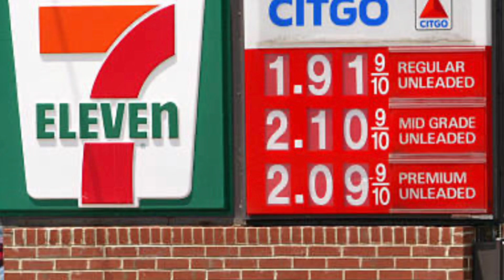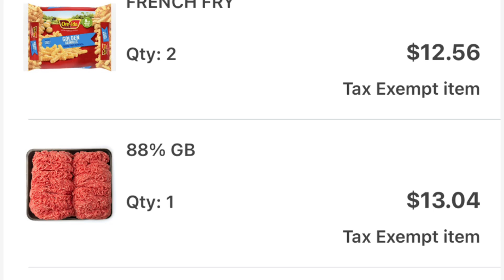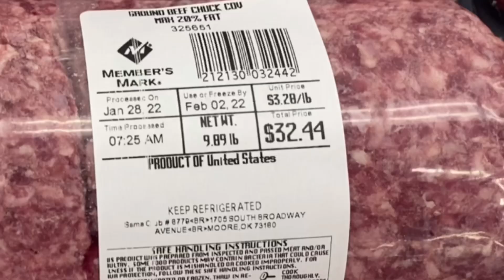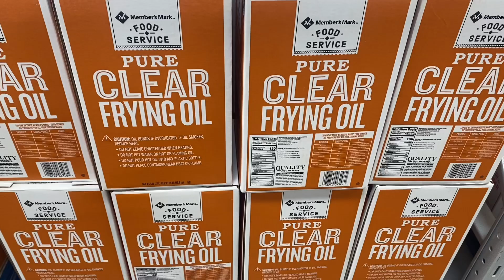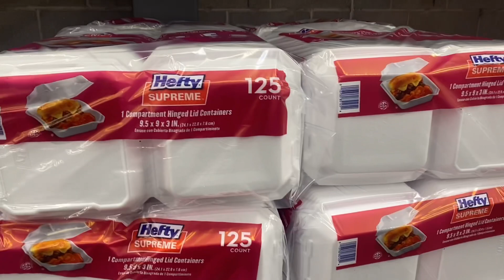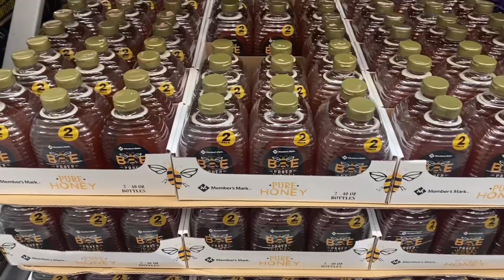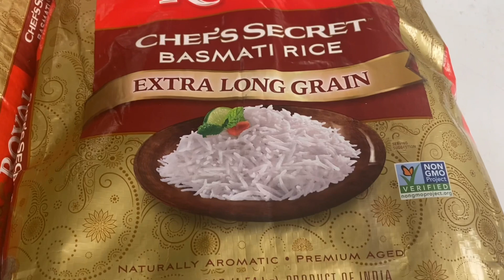این گرونی های آمریکا تا کجا پیش می روند ؟!!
متاسفانه تو این چند وقت اخیر ، گرانی ها در آمریکا رو به افزایش است و ظاهرا هیچکس هم جلو دارش نیست !!!
تا کی و چه کسی می خواهد جلوی این بحران را بگیرد ؟!!!